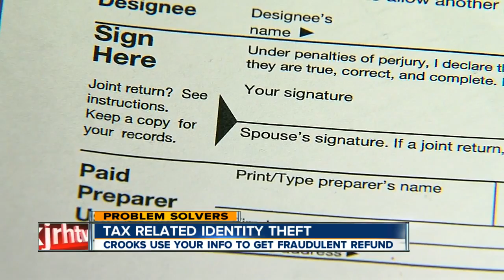Crooks use your identity to file for fake tax refund